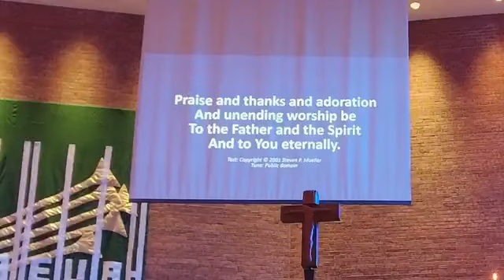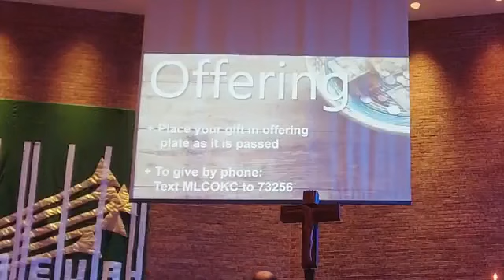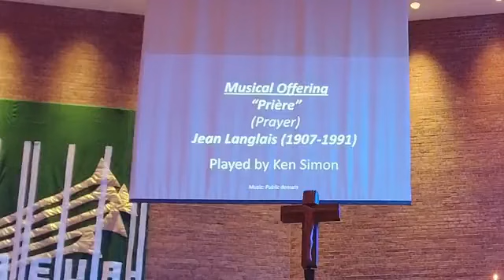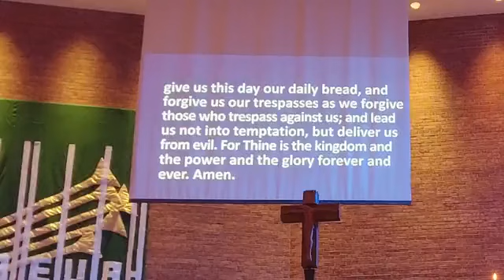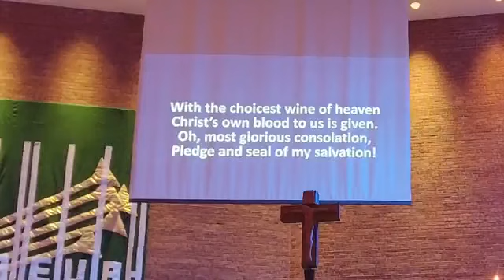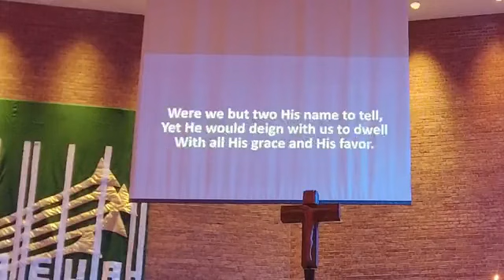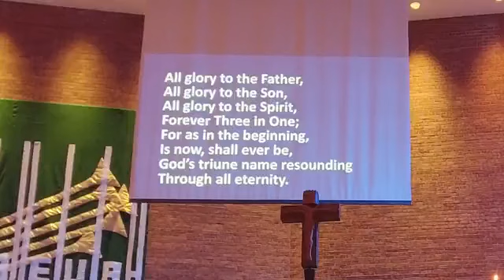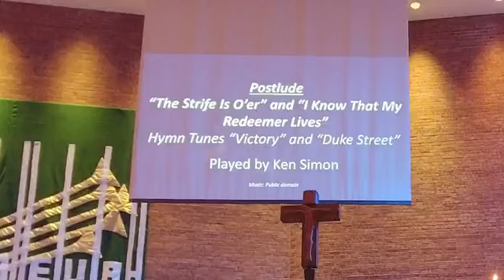April 16, 2023 Early Worship Service